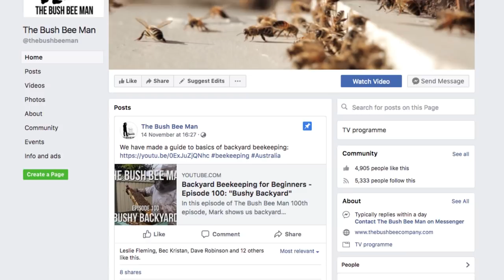*COMPETITION* Your chance to win Honeycomb!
WHO WANTS TO WIN BUSH BEE MAN HONEYCOMB?!?

All you need to do is tag 5 friends and add the link to your favourite episode of the show.

Entries close 10:30am ACST Saturday 22/12/18.

The winner will be drawn live here on Facebook on 22/12/18

THANK YOU TO OUR AMAZING PATRONS:

Matt Barber
Jack West
Shannen Finnerty
Shuqian Hon
Trisha Dactyl